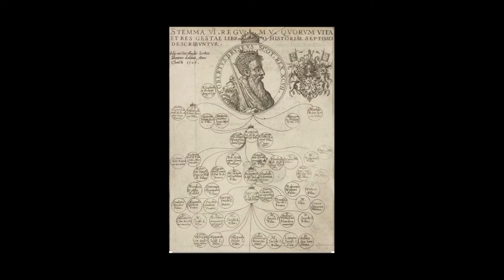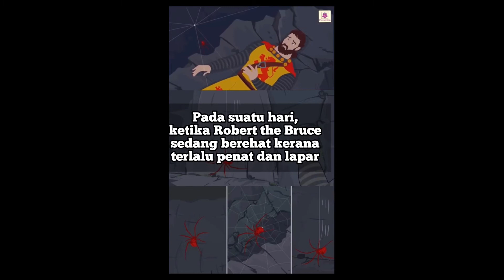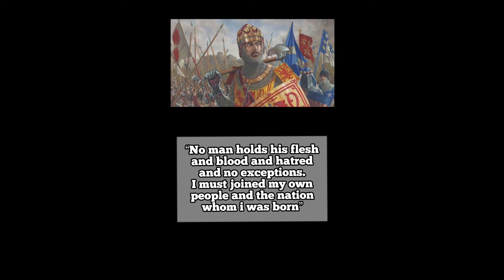Robert the bruce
Robert I, sering dikenali sebagai Robert the Bruce, (11 Julai 1274 – 7 Jun 1329) ialah seorang Raja Scotland yang memerintah dari tahun 1306 sehingga kematiannya dalam tahun 1329. Beliau memimpin Scotland dalam Perang Kemerdekaan Scotland menentang England.

Robert I mangkat pada 7 Jun 1329 berdekatan dengan kota Dumbarton. Misteri kemangkatannya berkait rapat dengan beberapa penyakit antaranya leprosy, ekzema, tuberculosis, syphilis, motor neurone disease, kanser, serangan angin ahmar dan keracunan makanan memandangkan Robert I gemar memakan belut.

Baginda dikebumikan agak unik, di mana jasadnya dikebumikan di Cardross dan tulang sternumnya di buka bagi mengeluarkan jantungnya. Jantungnya dikeluarkan oleh Sir James Douglass dan disemadikan di dalam bekas perak dan di letakkan di bahagian leher Robert I.

Pada 17 Februari 1818, sekumpulan pekerja binaan yang ditugaskan untuk membaik pulih gereja telah menemui sebuah batu yang besar, anggaran 6 kaki tinggi (182sm), apabila batu tersebut dipindahkan, mereka menemukan sebuah makam sepanjang 214 sm, kelebaran 56 sm dan kedalaman 45sm. Sebuah keranda dari kayu oak dan didalamnya ada sepersalinan baju emas. Mereka juga menemukan tulang-temulang dan tengkorak dipercayai milik Robert I.

Tengkorak Robert the Bruce yang ditemui oleh William Scoular
21 bulan kemudian, pada 5 November 1819 sekumpulan penyelidik dari Universti Edinburgh telah melakukan penyelidikan ke atas rangka-rangka tersebut. Hasil dari kajian tersebut, mereka menyimpulkan satu keputusan dengan mengesahkan rangka tersebut milik Robert I yang sah dan ketinggian baginda dapat dirungkaikan di mana tinggi baginda semasa hidup sekitar 180 sm hingga 185 sm. Selain itu, punca kematian baginda juga dapat disahkan. Baginda tidak menghidap penyakit leprosy.